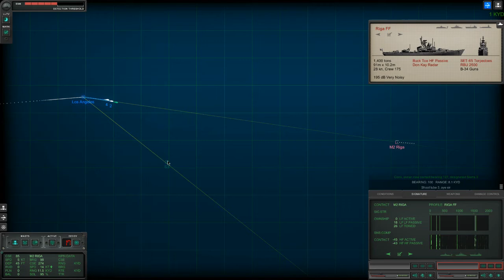Cold Waters | Hunter-Killer Challenge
In this video, I challenge my younger brother to a customized Quick Mission. This is the second time that he has accepted a challenge but this is the first one recorded. He has, at the time of writing this, just over three hours of play. He is a quick learner and him, surprisingly, does pretty well.

In the previous scenario, not placed here on YouTube, there is a critical shipment that must be protected yet must remain secret from NATO forces. Therefore, in the grand wisdom of the Communist Leadership, a compromise plan was agreed upon. The single transport escorted by a single Whiskey-class Diesel-Electric Attack Submarine would head a steady course of 5 knots under the cover a storm predicted to unusually long. Nearly at the destination, a Los Angles-class Nuclear Attack Submarine has a sonar contact. After classifying both contacts, he engaged both contacts. Both were confirmed kills. His submarine had received damage caused by a close explosion by a torpedo that damaged the Sonar Array, Torpedo Tubes, and caused moderate, but controllable, flooding in the Control Room. He made it back to Base for Rearm and Repair.

He had been back on patrol for some time in the Norwegian Sea. What he didn't know was that in the military transport he sunk last battle, the only daughter of a certain Russian Admiral was on the ship. She was en route to report on the glory of Communism by request of said admiral. In response, this admiral, with limited resources due to the war, gathered a small dedicated ASW Hunter-Killer Group designated Katyusha. A report came in from a Sierra-class Nuclear Attack Submarine. The message, encrypted with the Fialka Rotor Machine, reported a sonar contact at 56.85 Degrees North by 0.60 Degrees East, and that was headed Northbound, going 20 knots at 500 ft. The HK Group Katyusha was only 30 miles away bearing North-East. They steamed ahead on an intercept course, based on its predicted routed, and the destination somewhere at 68 Degrees North by 1 Degree East.

This video is the battle of the concluding hunt.